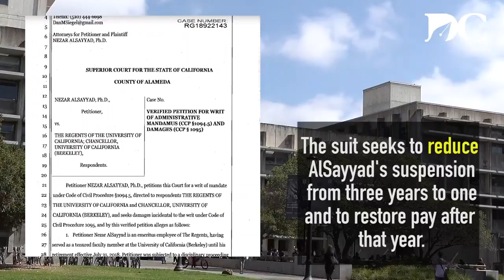News on Berk Time: Retired architecture professor Nezar AlSayyad files lawsuit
Retired architecture professor Nezar AlSayyad files lawsuit against the University of California regarding his suspension